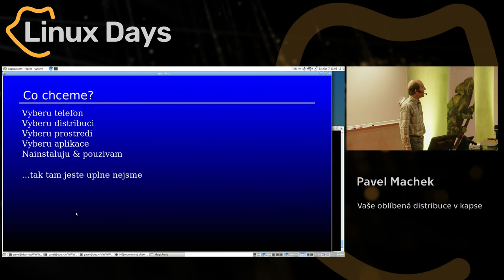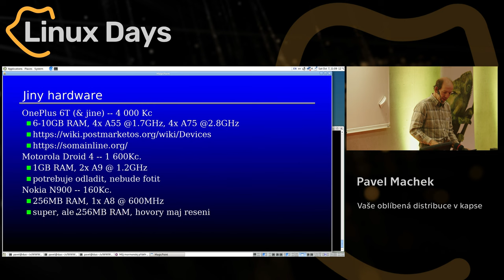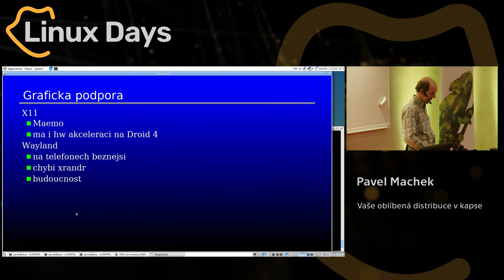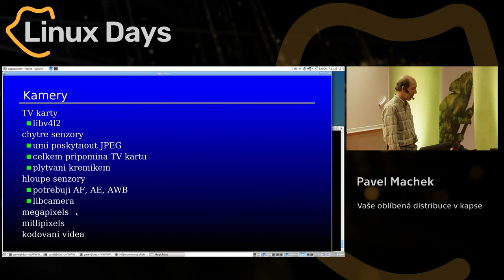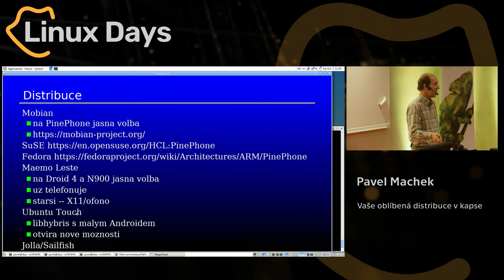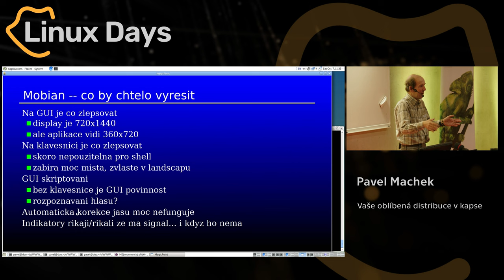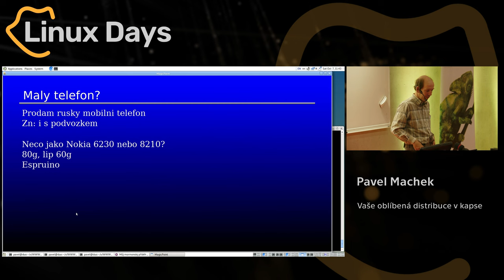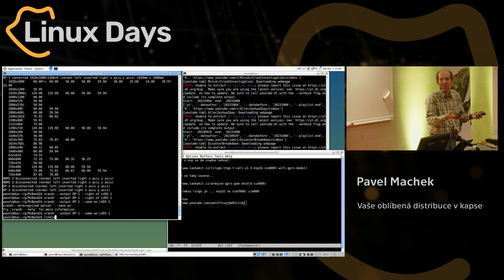Vaše oblíbená distribuce v kapse (Pavel Machek)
Abstrakt:
Svět linuxových telefonů se mění, a z fáze ""telefonuje to?"" se dostáváme do fáze ""který si vybrat, a kterou distribuci na něj dát""... i když otázky jako ""a bude to nahrávat video"" jsou stále aktuální. Mluvit budu o PinePhone a Mobianu, protože to je dnes asi nejrozšířenější možnost, a o Droid 4, N900 a Maemo, protože to je něco, co jsem ochoten nosit v kapse.